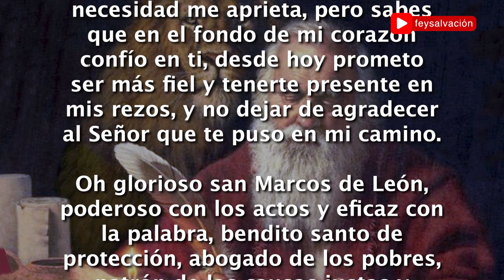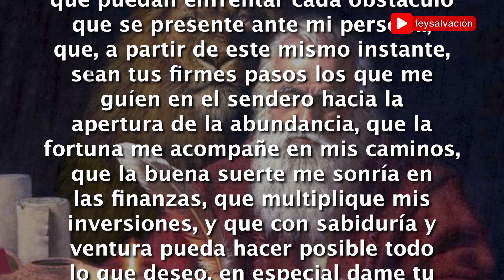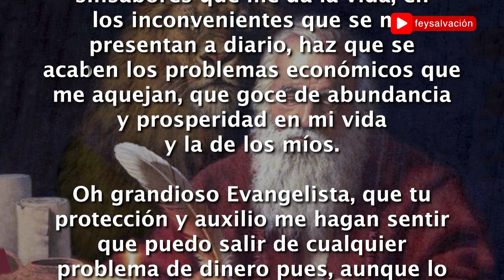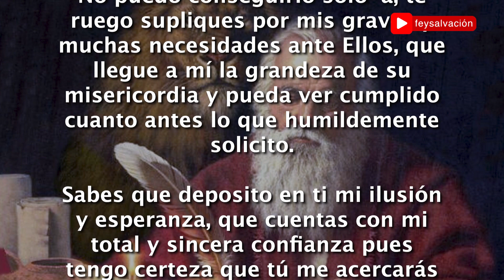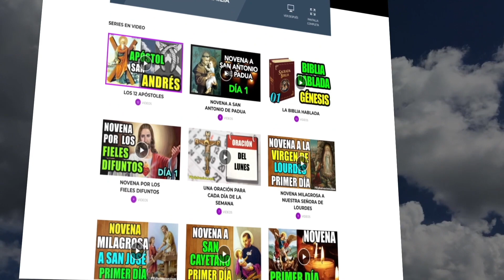EFECTIVA ORACIÓN POR UNA BUENA RACHA (PETICIÓN A SAN MARCOS DE LEÓN PARA TENER SUERTE Y FORTUNA)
Si necesitas que tu suerte mejore y tener el favor de la divina providencia, te recomendamos mucho esta milagrosa oración, que ayudará a que veas cómo tu buena fortuna regresa o aumenta. Rezar con mucha fe.

La historia cuenta que San Marcos Evangelista, también conocido como San Marcos de León, era tan solo un niño cuando Jesús fue crucificado, y hasta estuvo presente en este duro momento; esto, y las enseñanzas de sus padres, lo llevaron a evangelizar y fortalecer su devoción. Se le asocia con el león, por sus años predicando en el desierto. A él puedes encomendarte por diferentes motivos, pero hoy nos centraremos en la buena racha.